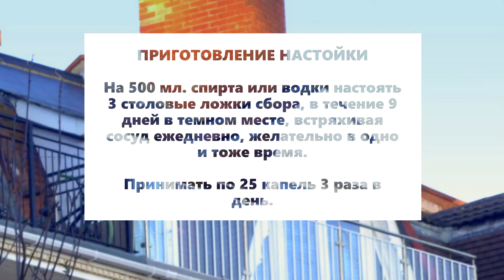СБОР № 131. СЕННАЯ ЛИХОРАДКА.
СРЕДСТВО ПРИ СЕННОЙ ЛИХАРДКЕ (ПОЛЛИНОЗ, СЕЗОННЫЙ АЛЛЕРГИЧЕСКИЙ РИНОКОНЪЮНКТИВИТ
Эфедра двуколосковая, ландыш майский, зверобой обыкновенный.

ПСИХОСОМАТИЧЕСКИЕ ПРИЧИНЫ - СКОПЛЕНИЕ ЭМОЦИЙ, СТРАХОВ, ЧУВСТВО ВИНЫ, СТРАХ ПЕРЕД КАЛЕНДАРЕМ, ПОТЕРЕЙ ВРЕМЕНИ, ВЕРА В ПРЕСЛЕДОВАНИЕ.

Здесь звучит фоновая музыка гусли исцеляет душу, отрезвляет разум, снимает оморочки, восстанавливает генетическую память

Ваше здоровье - в ваших руках.
Будьте здоровы.